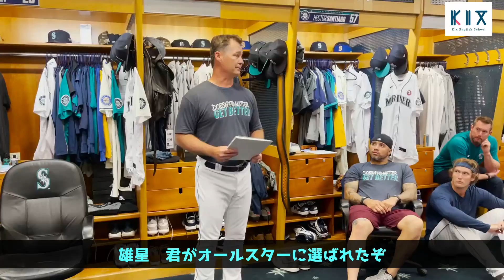【日本語翻訳】しようと思ったら結構日本語で祝福してくれる菊池雄星オールスター選出発表時のマリナーズ同僚たち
英語学習者のためのチャンネルです！

東京都北区赤羽で英語塾を運営している Kix English School です！
英語学習者の方に役立つ情報や教材等を発信してまいります！

①スポーツ関係の翻訳
②映画を題材にした文法解説動画
③顔出し英語学習法動画

著作権法の関係で1度BANされてしまったため、
2個目のアカウントです。
以前コメント欄でリクエスト頂いたものを際限なしにあげていたんですが、
（と言ってもどれがアウトでどれがセーフなのかわかりにくいですが・・）
ＭＬＢの動画はセーフのようです。